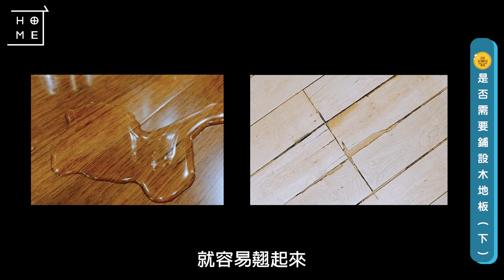地板裝潢眉角多，到底該不該鋪木地板、木地板怎麼選？（下）｜奇怪的聲音來自哪裡？木地板會有聲音！｜你知道木地板也是要保養的嗎？｜毛小孩也要一起考慮進去！｜室內設計 100 問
上次有跟大家介紹了目前市面上木地板選擇的種類
這次來跟聊聊保養的方式！
木地板可是需要好好保養與愛護的！
還有還有，晚上聽到奇怪的聲音
有可能是因為木地板造成的？
欲知詳情，看下去就知道囉！

🌿想了解更多～歡迎與我們聯繫🌿

► 鴻杰設計
 桃園 | 台北｜新北｜新竹｜台中｜苗栗

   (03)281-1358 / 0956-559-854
    歡迎 FB 或 Line私訊我們

💡為您解決房屋大小事，是鴻杰最榮幸的事💡
用最合理的價格，為您打造專屬幸福空間